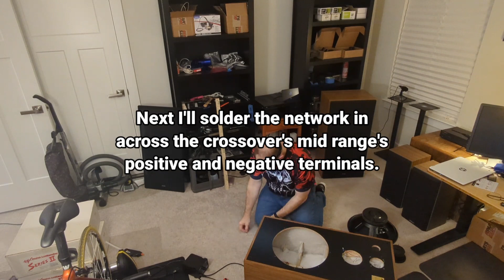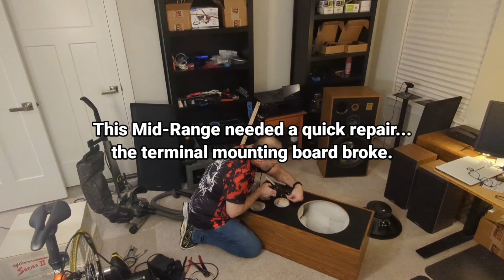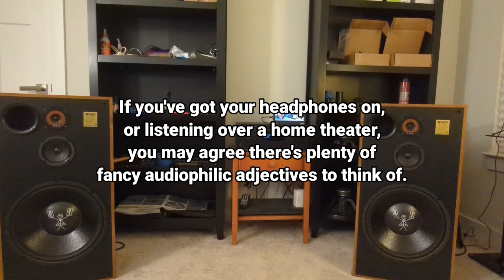Jensen CC315 Wrap up Part 3 The Second Cabinet and Listening to the finished pair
A bit of a filler video, but I had to finish the second speaker and listen to the completed pair, so I thought I may as well share it. Headphones or home theater recommended for the listening portion. Enjoy